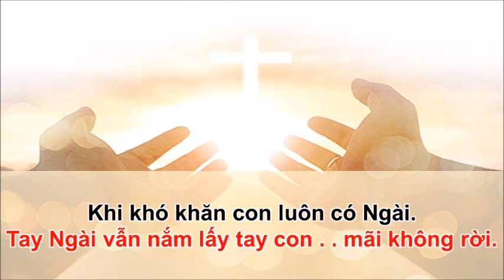Chúa Là Tất Cả - Sáng tác: Nguyễn Hữu Tính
Ngài là ÁNH SÁNG xoá hết màn đêm,
Ngài là CHÂN LÝ mãi mãi cho đến muôn đời.
A-men!

Title: Chúa Là Tất Cả
Song Writer and Lyrics: Nguyễn Hữu Tính
Composer: Hữu Tính/Acoustic Guitar
Recorded and edited by HTBT Nhac
© Nguyễn Hữu Tính - Australia 2022

Lời bài hát/Lyrics
1.
Dòng đời trôi nhanh từng năm tháng miệt mài,
giữa cuộc đời đầy bão táp phong ba,
bàn chân con bước đi mệt nhoài,
vì cuộc sống bon chen lợi danh.

2.
Lòng người hôm nay vì cuộc sống nhọc nhằn,
đã không còn tìm đến Chúa yêu thương,
và đi theo thế gian
để chìm trong hư mất hôm nay, đời đời.

Điệp Khúc:
Tình Chúa ấm áp đem đến bao hy vọng,
dìu dắt những lúc con dường như xa Ngài.
Chúa nhân từ thương xót con,
Ngài làm tâm linh đổi mới.

Ngài như tia nắng ấm áp mùa xuân,
là dòng suối tắm mát tâm linh.
Ngài là vầng đá chắc chắn
khi con hiểm nguy,
lá chắn cho cuộc đời con.

Lời Chúa mãi mãi luôn sáng soi tâm hồn,
cằn cỗi mất lối khi rời xa chân Ngài.
Chúa nhân từ luôn thứ tha,
cuộc đời con luôn cần Chúa.

Ngài như ánh sáng xoá hết màn đêm,
là chân lý mãi mãi muôn đời,
Ngài là dòng suối tắm mát tâm linh đời con.
Khi khó khăn con luôn có Ngài.
Tay Ngài vẫn nắm lấy tay con mãi không rời.

3.
Trở về đi anh về bên Chúa ngọt ngào,
sẻ không còn giọt nước mắt thương đau,
cuộc đời anh thoả vui tuôn tràn
trong ơn phước Cha ban đời đời. [ĐK]